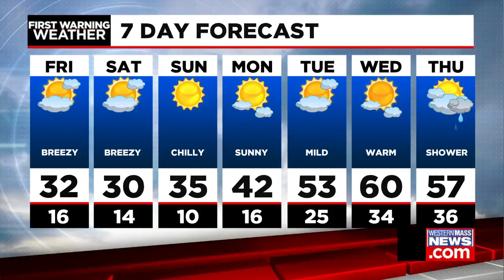Janna's Thursday evening forecast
First Warning Meteorologist Janna Brown has a look at your latest forecast.